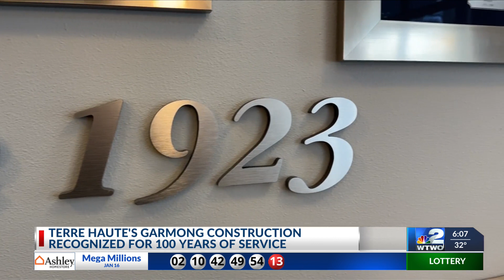Family-owned Garmong recognized for 100 years in Terre Haute